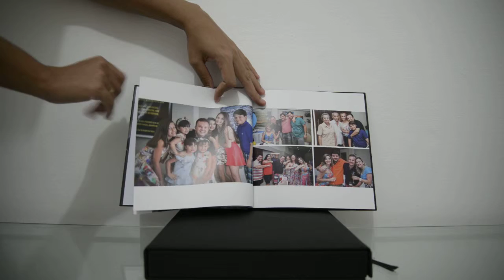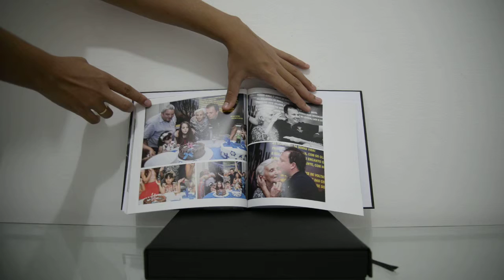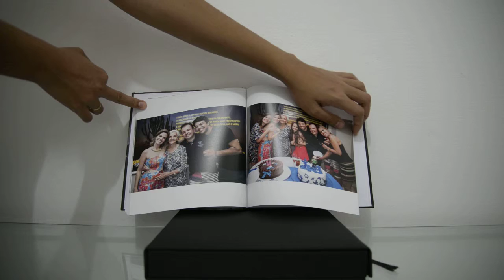Fotolivro plus 21x21 - Tia Penha Fotografia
Fotografia e Diagramação: Tia Penha Fotografia
Impressão: Digipix - tamanho 21x21 - com estojo